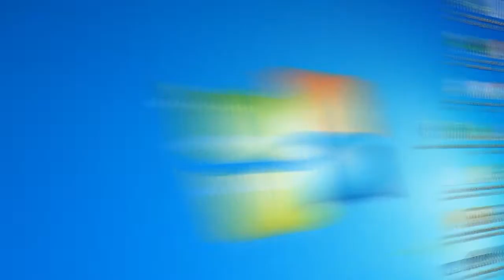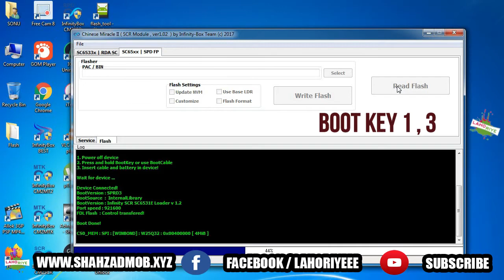Calme C885 Flash File Read CM2 Download Test File Lahoriye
Salam Friends , Welcome To Lahoriye Channel.

 In this video I am sharing with you, how you can Read CALME C885 flash file with CM2 SCR Tool and also tested flash file. Very Simple & Easy Method,  Watch This Video Complete For Full Guide.

CALME C885 # Flash File # Lahoriye Channel

Watch My Facebook Page

▐► Get BTC Free And Earn 100$ To 200$ Per Month Gurranty

▐► IObit Uninstaller Pro 8 4 0 8 Incl Loader 2019 Full Guide

In addition this channel videos are fine for family. We don't teach hacking or any other illegal things.